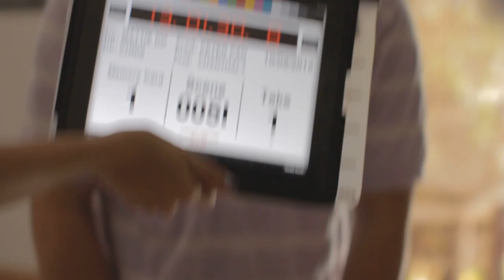005I1 Chanthaly Open Source Project Footage